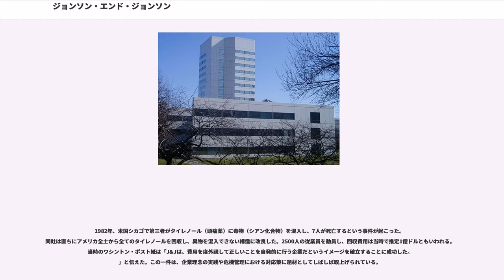ジョンソン・エンド・ジョンソン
ニューブランズウィック_(ニュージャージー州)

ジョンソン・エンド・ジョンソン（）は、アメリカ合衆国ニュージャージー州ニューブランズウィックに本社を置く、製薬、医療機器その他のヘルスケア関連製品を取り扱う多国籍企業である。ニューヨーク証券取引所上場企業（）。

ロバート・ウッド、ジェームス・ウッド、エドワード・ミードのジョンソン三兄弟が創業した。滅菌の概念を世界で初めて製品に導入。50年以上10%成長を続けている。家庭用のバンドエイドや綿棒、ベビーオイルから医療機関で使用する医療機器、薬剤、薬、コンタクトレンズのアキュビューなどを製造販売している。一般企業の社訓にあたるOur Credo（我が信条）が有名。

ジョンソン・エンド・ジョンソングループには、ジョンソン・エンド・ジョンソン株式会社の社内組織として社内カンパニー制を採用しており、コンシューマー カンパニー、メディカル カンパニー、ビジョンケア カンパニーのそれぞれのカンパニーがある。エチコン、ASP、エチコンエンドサージェリー、オーソ・クリニカルダイアグノスティックス、バイオセンスウエブスター、コッドマン、マイテック、デピュー、デピュースパイン、コーディス、コンシューマー、など。また、ジョンソン・エンド・ジョンソン株式会社とは別に、独立した製薬部門のヤンセンファーマ株式会社がある。

なお、アメリカ合衆国の主に家庭用洗剤を製造、販売する化学メーカー『SCジョンソン』社の日本法人である『ジョンソン株式会社』とは関係ない。

日本法人はジョンソン・エンド・ジョンソン株式会社 ()で、本社は東京都千代田区西神田三丁目5番2号にある千代田ファーストビル西館(社内呼称名、J・One・Tower（ジェイ・ワン・タワー）)に構える。1978年に創立。日本における工場は福島県須賀川市にある。2007年1月1日から、全ての職場エリアが禁煙となったほか、日本法人のメディカルカンパニーの全従業員につき、所定労働時間中は、休憩時間を除き、一切の喫煙が禁止されている。ただし、派遣社員、業務委託社員等の非正規従業員に限り、職場エリア外での喫煙を所定労働時間中でも許可されている。

日本の一般向け製品は日本法人のコンシューマーカンパニーが、使い捨てコンタクトレンズの「アキュビュー」は同じ日本法人のビジョンケアカンパニーが、それぞれ販売している。

一般用医薬品は、アメリカ本社が2006年5月にファイザー社の一般用医薬品事業を譲受し、日本も2007年8月にファイザー株式会社の一般用医薬品事業をコンシューマーカンパニーが譲り受けたが、2012年10月から武田薬品工業が販売する。すでに製造委託している一部製品は販売提携となる。2017年4月に武田薬品工業のコンシューマーヘルスケア事業が分社化され、武田コンシューマーヘルスケアが販売する。テレビ広告は当社の各製品の欄を参照。

医療・衛生用品として、バンドエイド、キズパワーパッド、バンドエイドフットケア、ジョンソン綿棒などがある。

赤ちゃん・子供のケア用品として、ジョンソンベビーには、スージングナチュラルズシリーズ、ベビーローション、ベビークリーム、ベビーオイル、ベビーパウダーがある。

スキンケア・化粧品として、ジョンソンボディケアには、ドリーミースキンシリーズ、ラスティングモイスチャーシリーズ、エクストラケアシリーズがあり、またニュートロジーナがある。

オーラルケアには、リーチ、リステリンがあり、後者はファイザー株式会社から譲り受けた製品である。

☆印はファイザー株式会社から譲り受けた製品である。

※譲受当初は「新ストレイタスU」（水虫薬）、「コンフォートリセット」（便秘薬）、「タイザー」（乗り物酔い防止薬）も販売していたが、現在は販売を終了している。

※「テラマイシン軟膏」と「テラ・コートリル軟膏」はこれまで医療用医薬品の扱いだったが、2009年6月から施行される改正薬事法に合わせ、2009年4月に一般用医薬品として適当な「効能・効果」、「用法・用量」の承認を取得しパッケージデザインをリニューアル（同時に「テレスHi」シリーズもパッケージデザインを変更）。2011年11月に小...